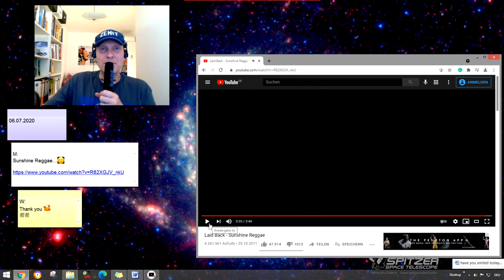Sunshine Reggae - Laid Back jojomusic #99 jojomusic996 悠悠音乐996频道